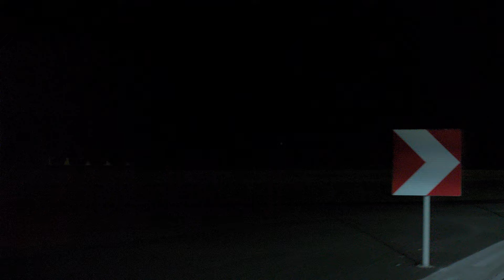Maserati MC20 Notte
Copyright Maserati, used by permission for media promotion by Journalist Darren Dobson